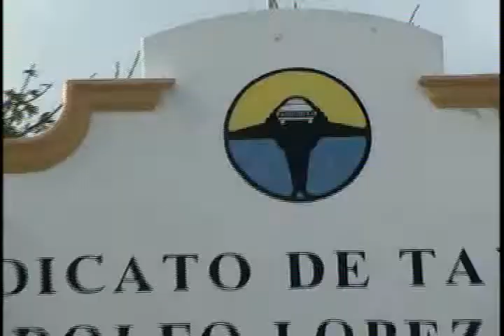JAVIER CETINA GONZALEZ